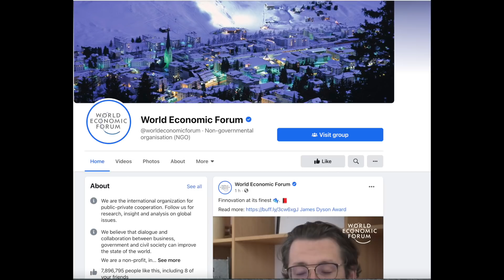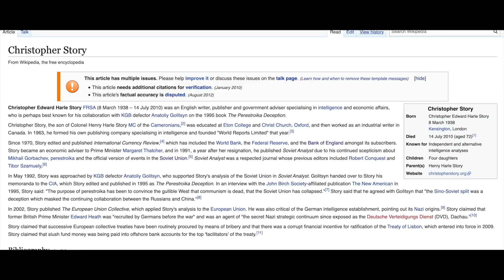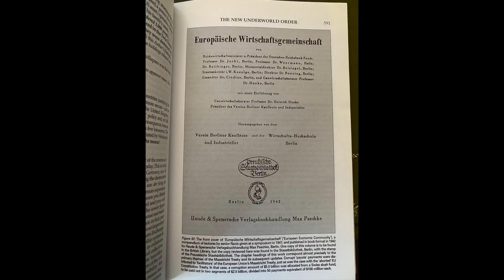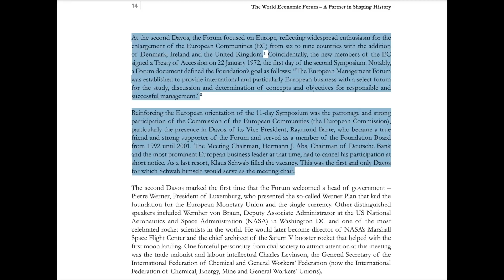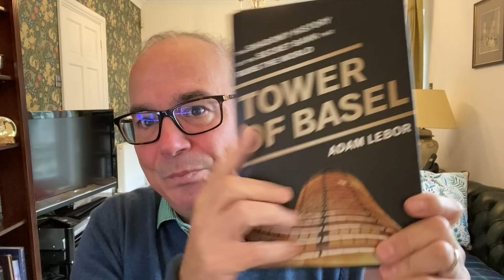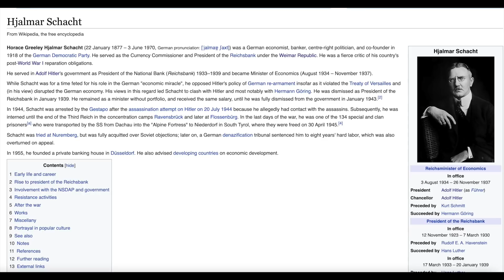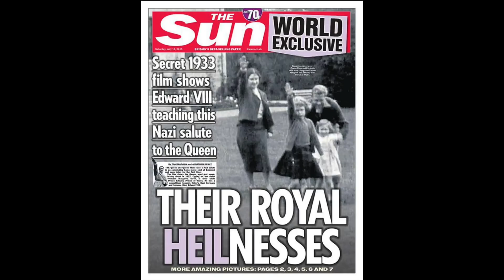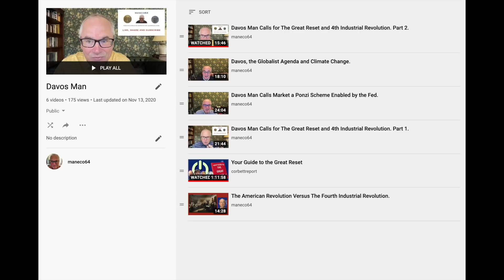Davos Man: A Wolf In Sheep's Clothing.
Today we will look at the origins of the World Economic Forum and the people behind it and see how this so-called NGO was heavily involved in pushing European integration and the EU.

We have talked about the WEF and Davos in several videos in the past six months so you can find them here in our playlist entitled Davos Man

BITCOIN: 3P2qJdBJwy8AybiHMDkesGyrvre9KSppki
LITECOIN: MEGtbVsqsC6r4dPy4iZCr5s71hkAF1g73g
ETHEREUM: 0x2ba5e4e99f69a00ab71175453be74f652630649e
XRP: rXieaAC3nevTKgVu2SYoShjTCS2Tfczqx
BAT Currency: Uphold a/c name maneco